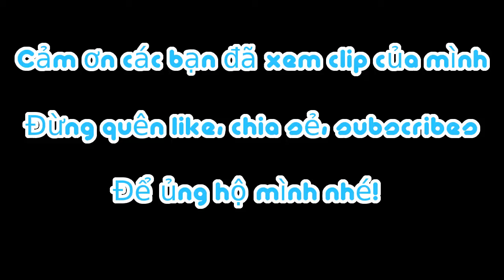Bụi Vlog | Chấm Tất Cả Mọi Thứ Với Ngũ Cốc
►Đừng quên like,chia sẻ và đăng kí theo dõi ủng hộ để mình có động lực làm video hay hơn nhé!

©Video độc quyền thuộc về Bụi Vlog đề nghị không reup.